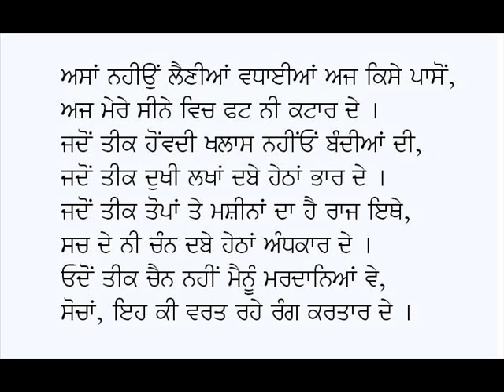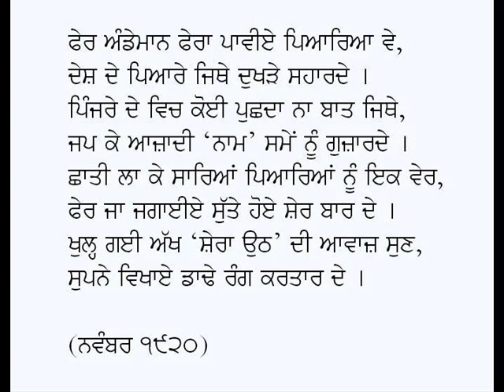Vekh Mardanian Toon Rang Kartar De-Hira Singh Dard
Poem: Vekh Mardanian Toon Rang Kartar De
Poet: Hira Singh Dard
Voice: Karamjit Singh Gathwala